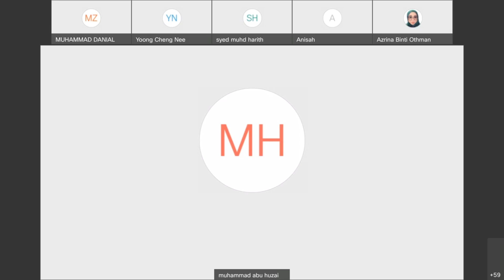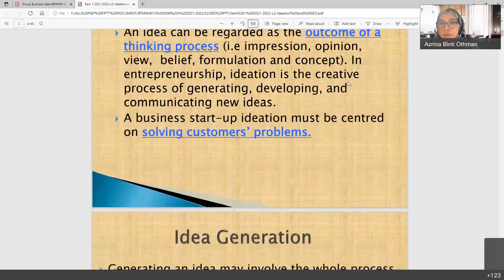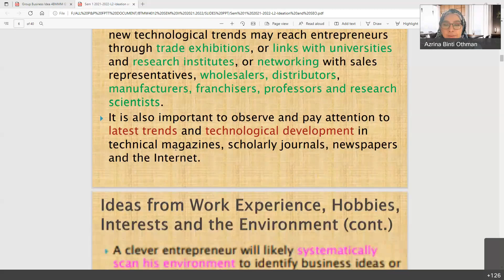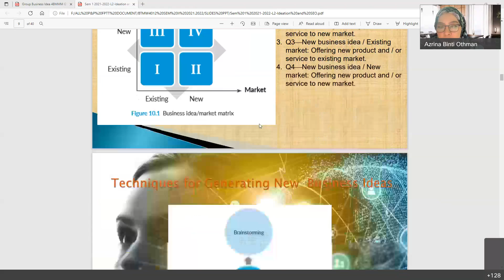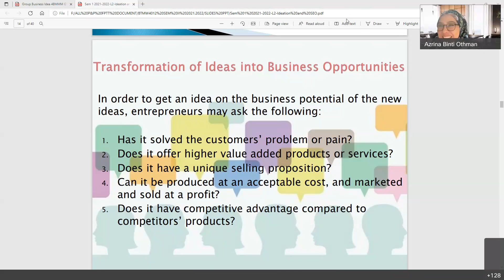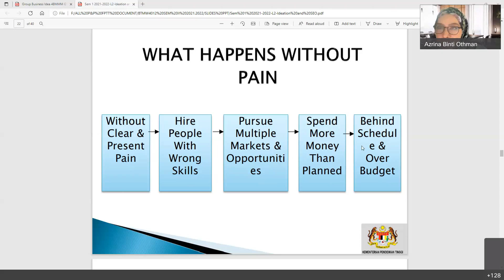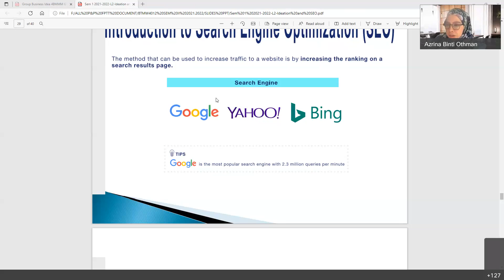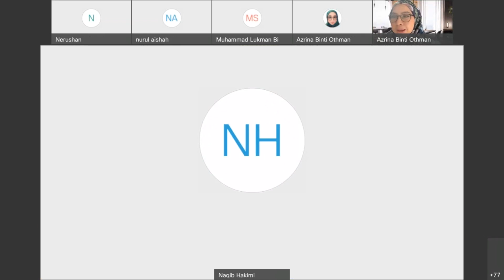Business Opportunities: Ideation & SEO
The online class for BTMW4012 Technology Entrepreneurship.